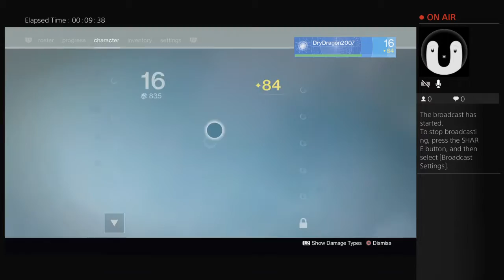John murray plays live Destny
coolest Channnel EVERRRR